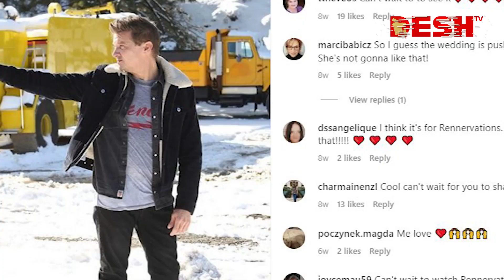দুর্ঘটনার কবলে 'দ্য হার্ট লকার' অভিনেতা | দেশ বিনোদন | Desh TV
42, Shaheed Sangbadik Selina Parveen Sarak, Malibag 1217 Dhaka, Dhaka Division, Bangladesh